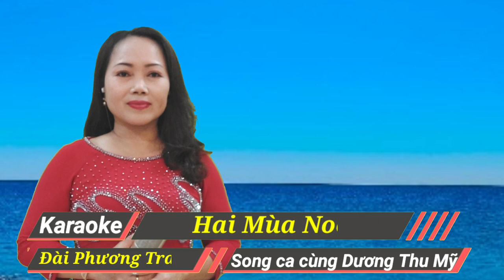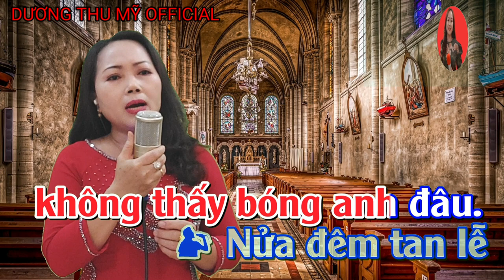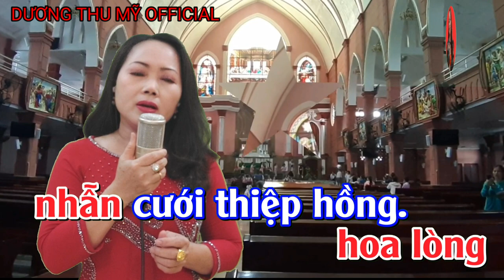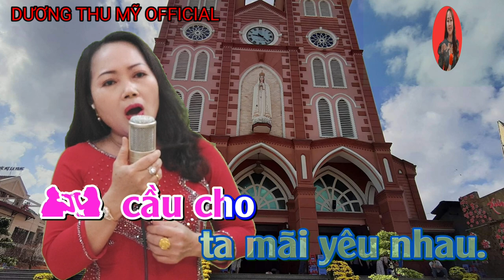Hai Mùa Noel | Karaoke Song Ca Thiếu Giọng Nam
Hai Mùa Noel | karaoke Song Ca Thiếu Giọng Nam | Dương Thu Mỹ Official
Kênh : Thái Tài
Kênh của mình là kênh chuyên về Karaoke thiếu giọng nam , nữ xin mời các bạn cùng song Ca với mình cho vui nhé ,xin cảm ơn các bạn .